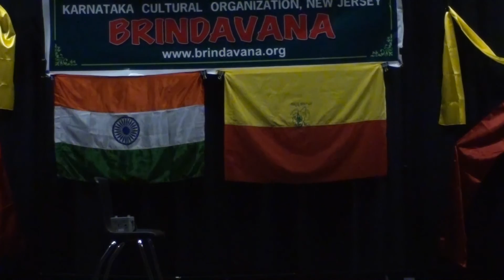Poojisalende idol First Prize winner 2016 Trisha Hulikere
Poojisalende Brindavana idol First Prize winner 2016